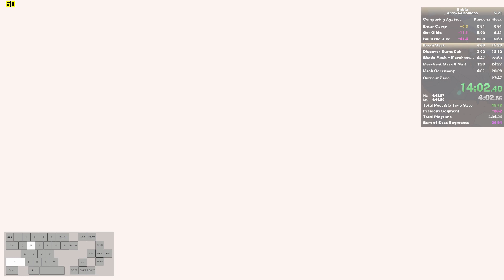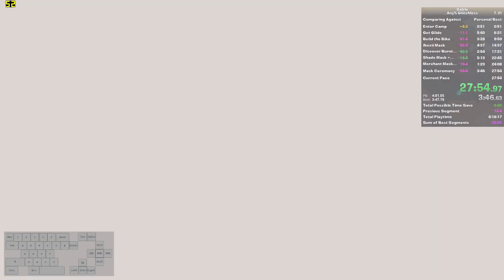[OLD] Sable PC Glitchless RTA 27:54 Speedrun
Welp, 1 second away WR with this run is something i guess *mumbles*